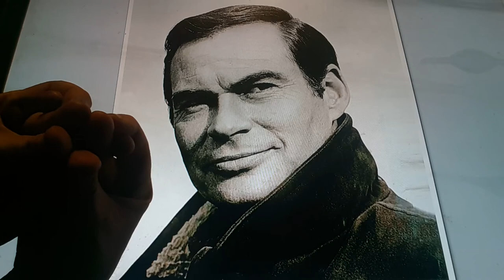Horacio the handsnake - James Pritchett (actor)